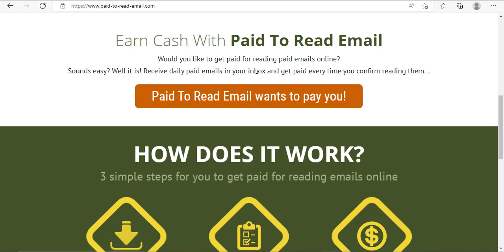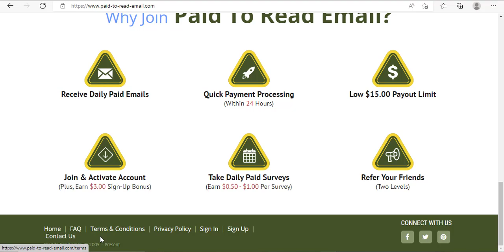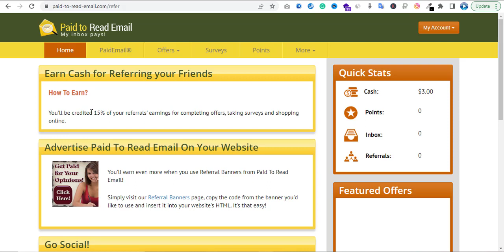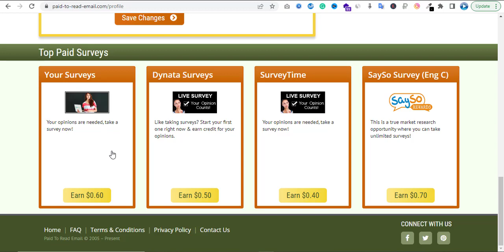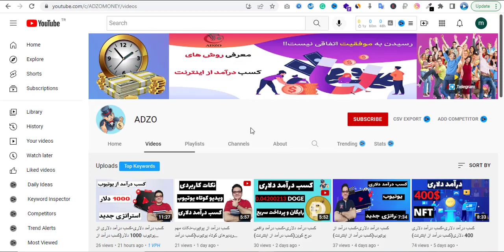کسب درآمد دلاری-کسب درآمد دلاری با خواند ایمیل 15 دلار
💵اگر به دنبال روش های کسب درآمد دلاری و کسب درآمد از اینترنت هستید این کانال برای شماست💵
🌟🌟حتما کانال ما را سابکرایب کنید تا آموزش های ما را از دست ندهید.🌟🌟

یکی از روش های کسب درآمد دلاری و کسب درآمد از اینترنت خواند ن ایمیل یا کلیک روی بنرهای تبلیغاتی است که سایت های بسیار زیادی وجود دارند بابت تبلیغاتی که برای سایت خود دریافت میکنند مبالغی را از شرکت های مختلف دریافت میکنند و با جذب یوزرهای مختلف از سراسر دنیا بعد از خواندن ایمیل ها یا کلیک روی بنرهای تبلیغاتی مقداری بسیار کمتر از پول تبلیغات شرکت ها را به کاربران خود پرداخت میکنند. درآموزش امروز به معرفی یکی از این سایت ها میپردازیم.. بعد از ثبت نام 3 دلار هدیه دریافت خواهید کرد.. تا انتهای ویدیو همراه ما باشید و حتما لایک کنید...

🌟🌟آموزش های دیگر کانال آدزو:🌟🌟

کسب درآمد 72 ارز دیجیتال
درآمد دلاری ارزهای دیجیتال برداشت آنی
کسب درآمد از اینستاگرام (5 میلیون تومان ماهیانه)
درآمد دلاری ارزهای دیجیتال واریزی سریع